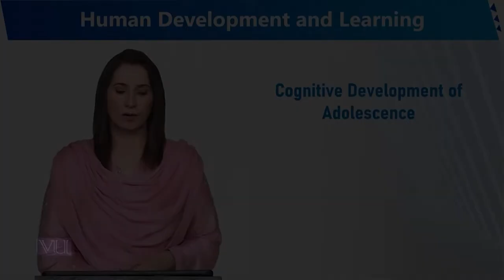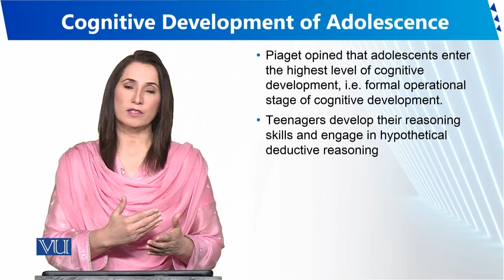Cognitive Development of Adolescence | Human Development and Learning | EDU302_Topic026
Topic026 - Cognitive Development of Adolescence
By Dr. Sumaira Rashid